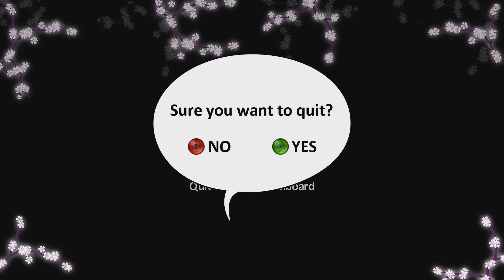Bobby Says - Dance with me! (6/14/2009)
Official description: Bobby says - dance with me! Repeat after Bobby and train your memory in this cute Xbox game. Challenge friends and family while playing up to four players. Now with: - Global Scoreboard (Gold members only) - Two game modes: Normal mode (Three lives) and Extreme mode ( One life.) - Change of appearance as you reach higher levels. Fun for all ages!

RELEASE DATE: 6/14/2009
DEVELOPER: Mexond
GENRE: Family